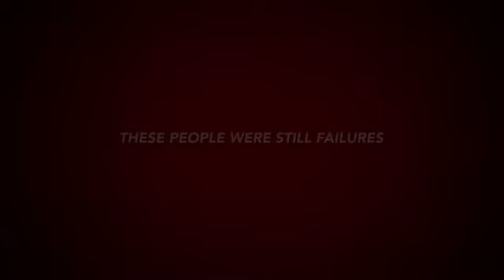Super Fail 2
Sequel to one of the greatest movies of the 21st century... And introducing the newest member of the super group.